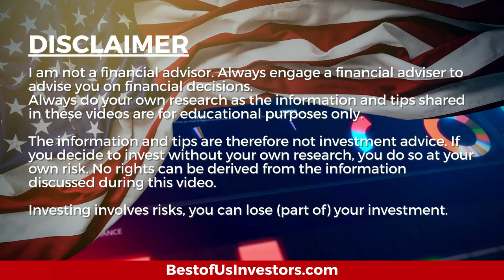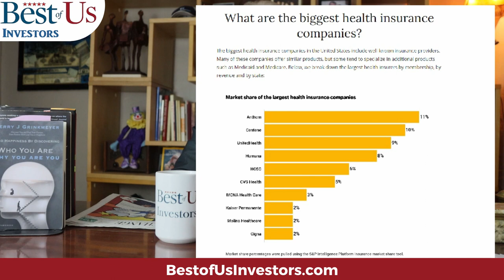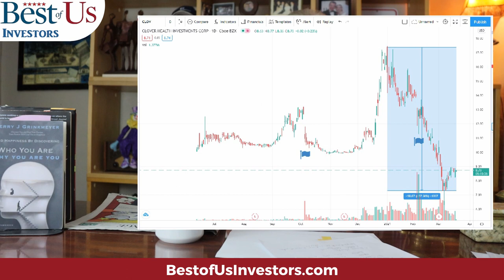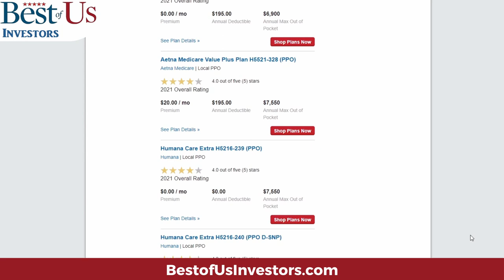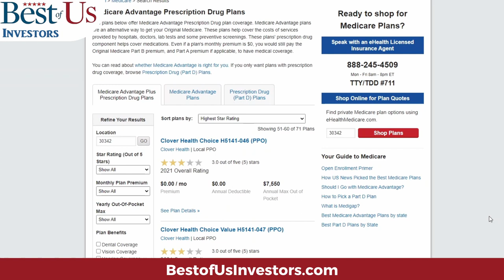This Is Not A 10X Stock ("Smells Crappy")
Welcome back tribe members! Today I'm discussing "This Is Not A 10X Stock ("Smells Crappy")".

1.  Canon EOS M6 Mark II Camera
2.  Rode VideoMic Pro+ Compact Directional On-Camera Shotgun Condenser Microphone
3.  Victiv 72-inch Camera Tripod Aluminum Monopod T72 Max. Height 182 cm - Lightweight and Compact for Travel with 3-way Swivel Head and 2 Quick Release Plates for Canon Nikon DSLR Video Shooting - Black
4.  UBeesize Tripod S, Premium Phone Tripod, Flexible Tripod with Wireless Remote Shutter, Compatible with iPhone/Android Samsung, Mini Tripod Stand Holder for Camera GoPro/Mobile Cell Phone (Upgraded)

The Anti-Aging Supliment that I take:
4 Pack NMN Capsules with Maximum Strength- 500mg- High Absorption Nicotinamide Mononucleotide Supplement- Supports Brain Function & Anti Aging

1.  The Accidental Super Power by Peter Zeihan
2.  The Big Nine by Amy Webb
3.  Supercharge Your Real Estate Sales by Kerry
4.  Digital Transformation, Survive and Thrive in an Era of Mass Extinction by Thomas M Siebel
5.  DisUnited Nations, The Scramble for Power in an Ungoverned World by Peter Zeihan
6.  The Future is Faster Than You Think By Peter Diamandis and Steven Kotler
7. FIND HAPPINESS BY DISCOVERING Who YOU ARE AND Why YOU ARE YOU by Kerry Grinkmeyer
8. A Crack in Creation, by Jennifer Doudna and Samuel Sternberg
9. A Generation of Sociopaths, by Bruce Cannon Gibney
10. The Industries of The Future, by Alec Ross
Bust of Us Investor Tools: